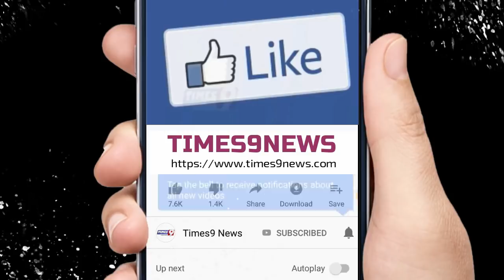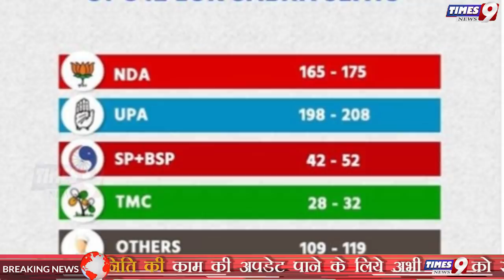सभी Exit Poll हुए फेल? आया सबसे बड़ा Final Exit Poll, 543 Loksabha सीटो का गणित Congress ने जारी किया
सभी Exit Poll हुए फेल ? आया सबसे बड़ा Final Exit Poll, 543 Loksabha सीटो का गणित Congress ने जारी किया | times9 news

लोकसभा 2019 का चुनावी महासंग्राम अंतिम चरण के साथ खत्म हो चुका है जहां हर तरफ एग्जिट पोल में पूरी तरह दिखा रहा है एक बार फिर से एनडीए जोरदार वापसी करती हुई, वहीं इस से हटकर कांग्रेस के महासचिव प्रियंका गांधी(Priyanka Gandhi) ने सोशल मीडिया पर एक एग्जिट पोल (Exit poll 2019) जारी किया है, प्रियंका गांधी द्वारा पोस्ट किए गए ईस एग्जिट पोल (Exit poll 2019) में भाजपा (BJP) नेतृत्व वाली एनडीए (NDA) को बड़ा नुकसान होता हुआ दिखाई दे रहा है वह कांग्रेस ( Congress ) नेतृत्व वाली यूपीए ( UPA ) को बड़ा फायदा होता हुआ दिखाई दे रहा है, दूसरी तरफ समाजवादी पार्टी ( SP ) एवं बहुजन समाजवादी पार्टी ( BSP ) गठबंधन को यम बंगाल में तृणमूल कांग्रेस को बड़ा फायदा होता हुआ दिखाया गया है